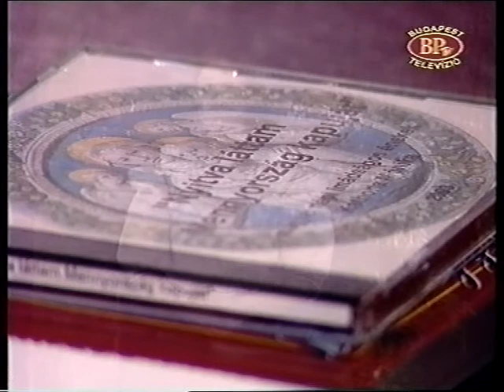VTS_01_1 Születésén Jézusnak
Kathona Mónika - Születésén Jézusnak -Moldva